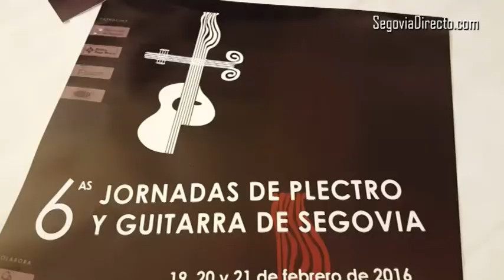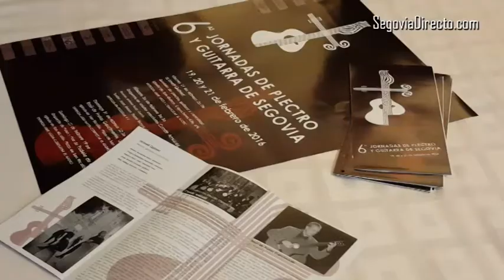San Nicolás y el Juan Bravo acogerán los conciertos de las VI Jornadas de Plectro y Guitarra